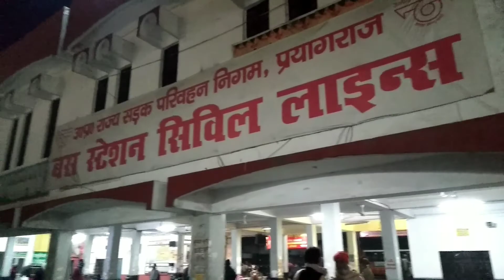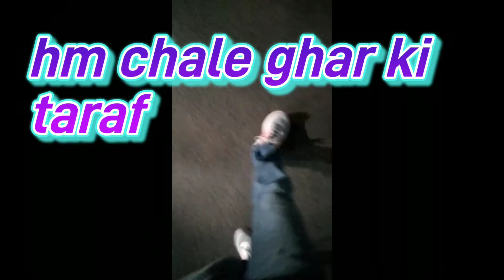Prayagraj To Kanpur 🚊🚍🚌🚉🚇🚄🚃🚇🚆bus&train travel|Dreams Of Ajeet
Hello dosto mera Nam Ajeet Maurya

Mera pahla vedio
My first log

Prayagraj to kanpur

Prayagraj se kanpur kaise jaye.

Prayagraj se kanpur jana huaa mera exam e liye.

Dreams_of_ajeet,Ajeet ke vlogs,First vlog,Myfirstvlog,Myfirstvedio,Prayag raj to kanpur,Prayagraj se kanpur kaise jaye,First vedio kaise viral kre.,My first blog on youtube,Daily vlog,Exam ke liye kanpur,My 1st vlog